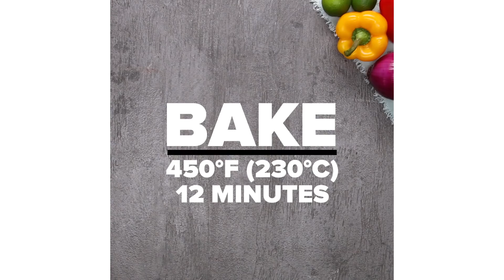Low-Stress Family Dinners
MUSIC
Berry Blowback_MainMix